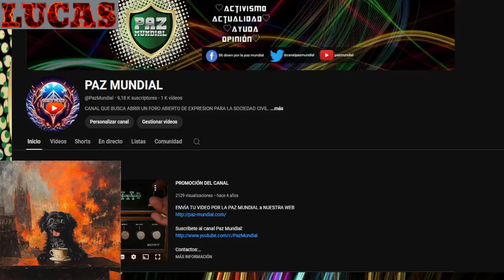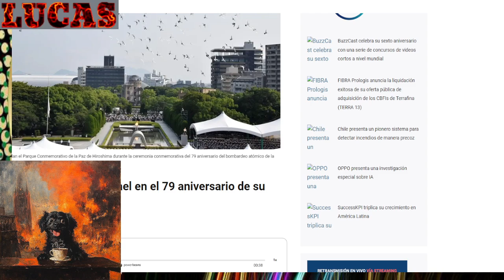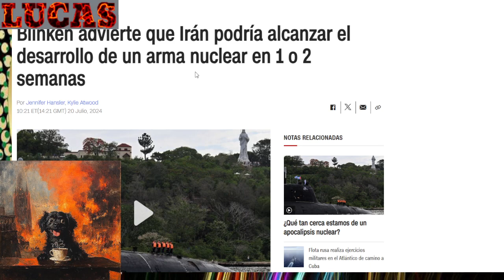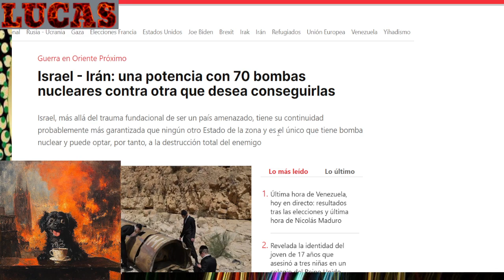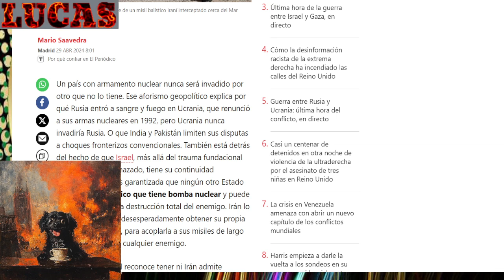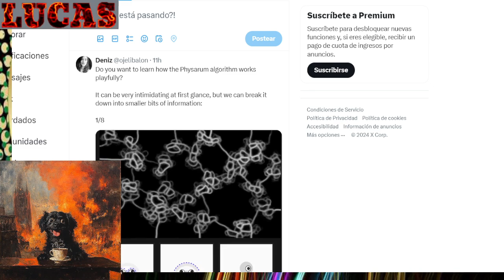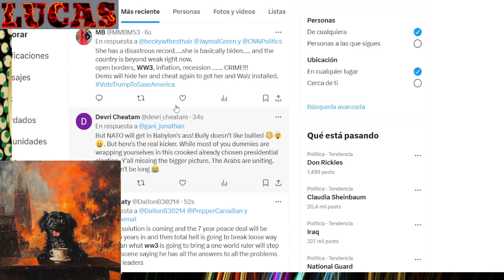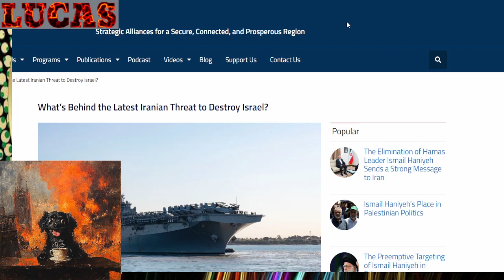ANIVERSARIO DE HIROSHIPA PAREMOS LA GUERRA MUNDIAL ANTES DE QUE SEA TARDE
El colapso social o catástrofe social es una quiebra a gran escala o una declinación a largo plazo de la cultura, las instituciones civiles y/u otras características principales de una sociedad o civilización, de forma temporal o permanente.